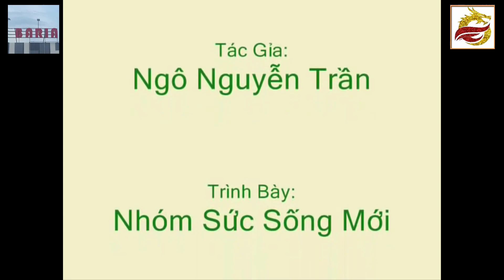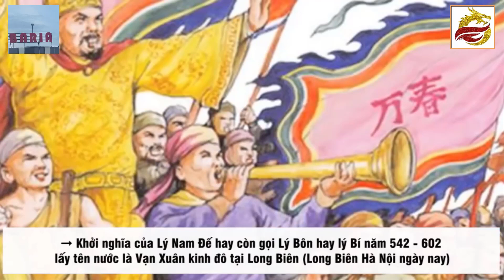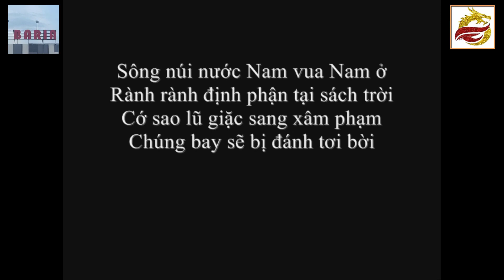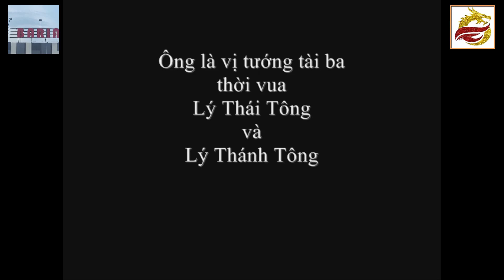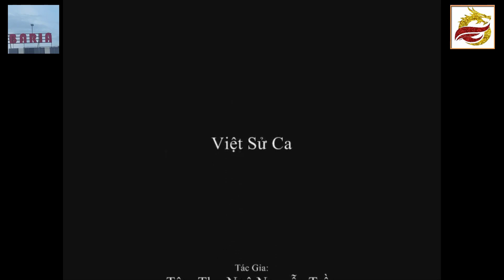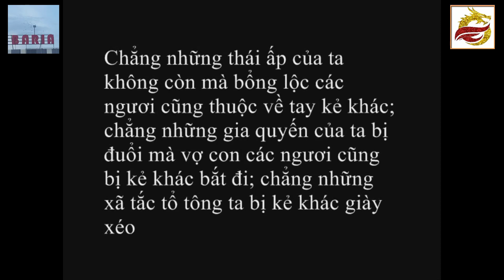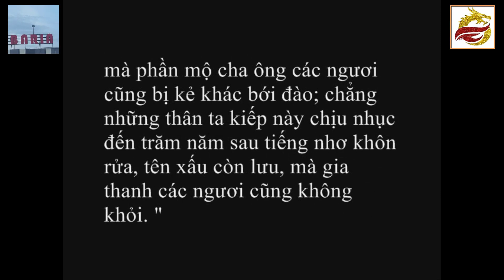Chương trình văn nghệ cuối tuần, chủ đề: Việt Sử Ca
Các tác phẩm của nhóm tác giả: Tâm Thơ, Ngô Nguyễn Trần, và VSC Bút Nhóm (vietsuca.org)

Một số tư liệu được sử dụng trong video thuộc về các chủ sở hữu đáng kính.